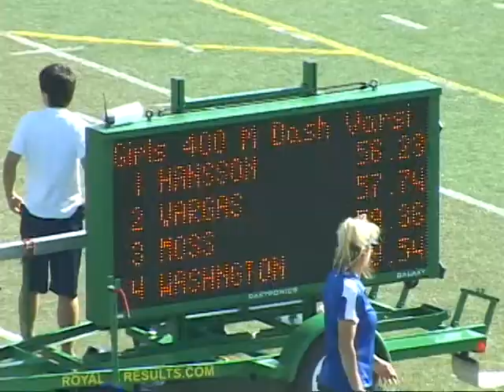Tylnn Carter 400m Final Mission League Alemany